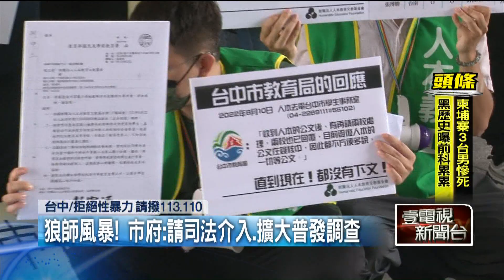台中狼師風暴擴大！ 人本基金會批市府偵辦「無能」、「打假球」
台中一名女子出面控訴，25年前自己就讀國中時，遭數學名師性侵！而且時間長達四年，但人本基金會不滿，事件爆發後市府才設立專案，也沒停聘該名數學教師，雖然說要擴大偵辦，但根本是「打假球」。對此市府回應，得知案件的第一時間已經成立性平申訴調查，也暫緩這名老師的退休申請，全案正積極調查中。